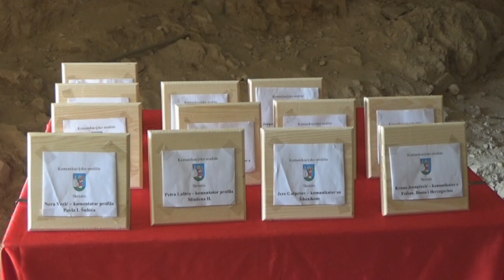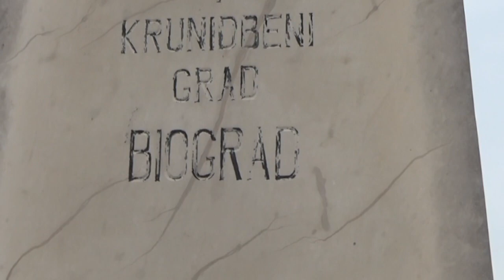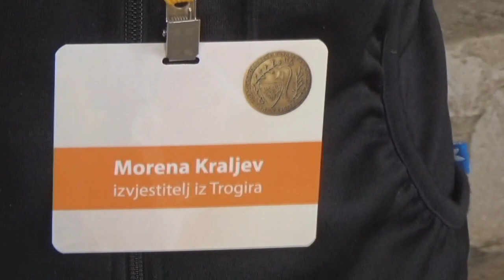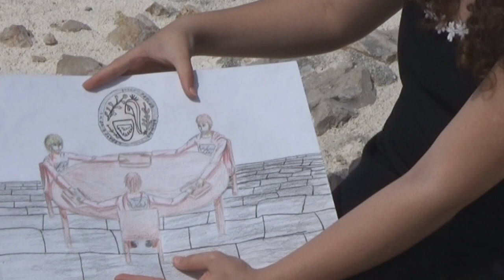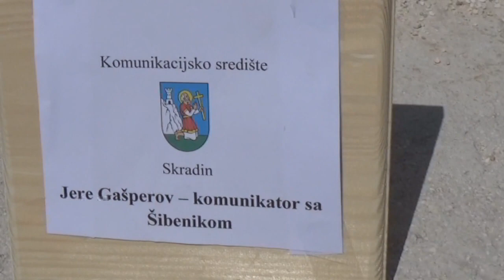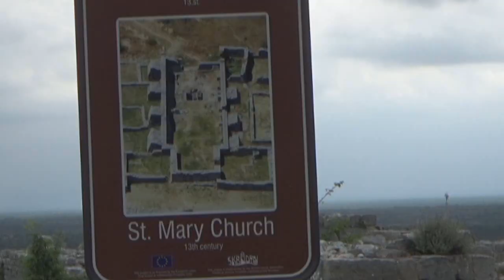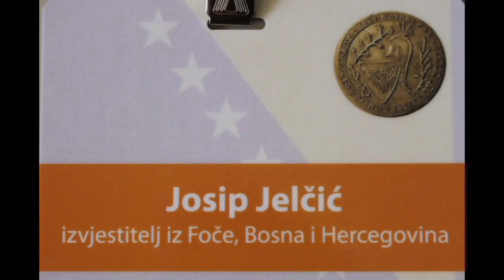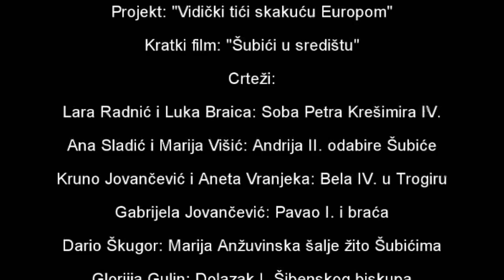OŠ Vidici - Kratki film: "Šubići u središtu"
Projekt: "Vidički tići skakuću Europom"